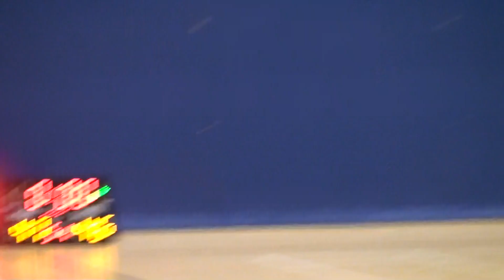16 NOV19 STC vs HKFort Q4